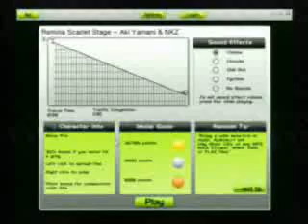Audiosurf - Remillia Scarlet Stage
Aki Yamani - Remillia Scarlet Stage

I can't be playing a bunch of Touhou songs without having Scarlet in any of them. Here is my favorite level from Megamari.